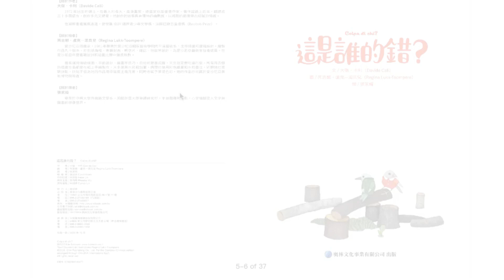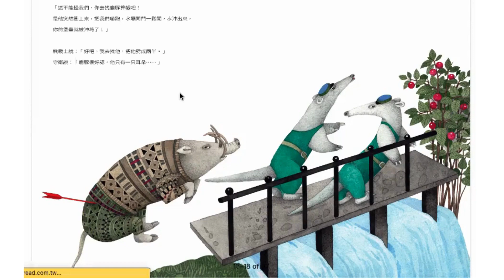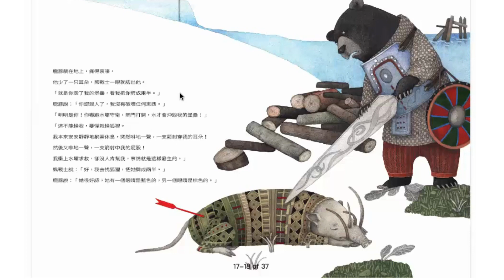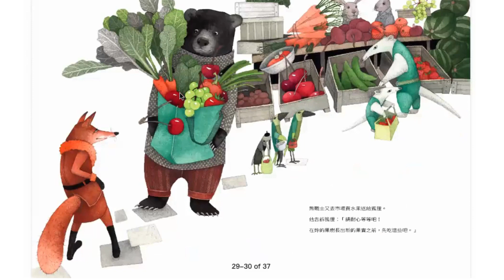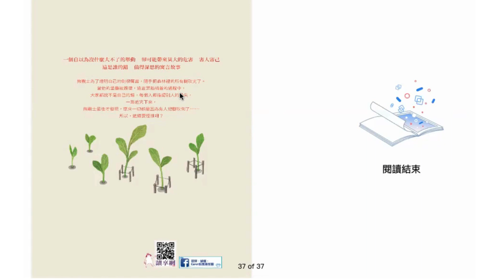這是誰的錯？ Colpa di chi ？ 教幼兒認識什麼是 蝴蝶效應 因果循環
這是一部大膽探索內心的繪本，邀請小讀者反省思考自己待人處事的方式。魯莽主角的歷險故事讓我們看到，每一個行動都可能引起連鎖反應，因此我們永遠都要思考，自己的行為可能造成什麼樣的後果，而不是馬上怪罪別人。書中美妙的圖文描繪出熊戰士的頓悟自覺和他震怒引發的連鎖反應，肯定連大人都會開始反省自我。

作者： 大衛．卡利
原文作者： Davide Cali
譯者： 張家綺
繪者： 芮吉娜．盧克—湯貝兒（Regina Lukk-Toompere）
出版社：奧林
出版日期：2023/10/05